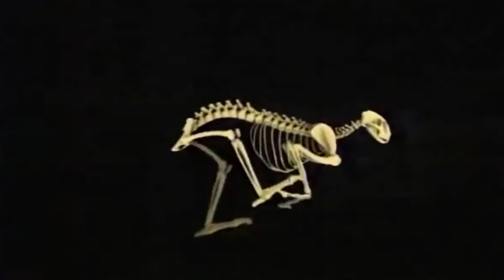GUEPARDO SE DEU MAL | 6 VEZES EM QUE O GUEPARDO SE DEU MAL COM CROCODILO, LEOPARDOS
Este vídeo é informativo e educativo, com intuito de levar conhecimento a quem assistir.

Aqui no canal ZONA ANIMAL SELVAGEM nos empenhamos em trazer o melhor do mundo animal em formato de vídeos inovadores, onde você aprende, interage e se diverte assistindo as interações do reino animal.

✅SE VOCÊ QUER APRENDER A CRIAR UM CANAL COMO ESTE E AINDA GANHAR COM ELE NO YOUTUBE, CONHEÇA MEU CURSO

Grande Abraço!